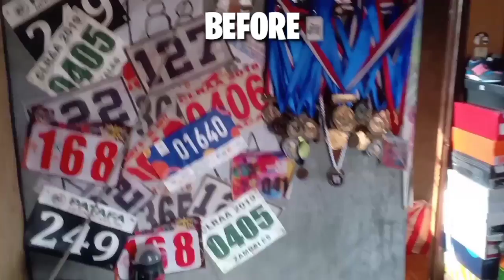INSANE ROOM MAKEOVER | DIY | FULL TRANSFORMATION | DARK THEME | COZY MOOD | AESTHETIC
Hi guys i just want to share to y'all yung transformation ng room ko. I'm incoming 2nd year Archi Student from Holy Angel University and naisipan kong i renovate yung room ko since lockdown andaming time and may naipon naman ako bago matapos yung klase and syempre gusto ko din matuto ng actual para hindi lang puro pag ddrawing and pag dedesign lang ng bahay pag naging Architect nako someday. Syempre makakatipid din kung ako gagawa at the same time matututo pako at worth it kase masasabi ko na ako yung gumawa neto.

So para sa mga mahilig sa dark ambiance and black and white pati wood accent na color para sainyo to. Hope you guys like it.

Special thanks to my Brother Cousin na tumulong sakin sa pag gawan neto.

Godbless y'all and Enjoy Watching!!!

Shopee links for Pvc Adhesive Wallapper.
store 1.

Store 2.